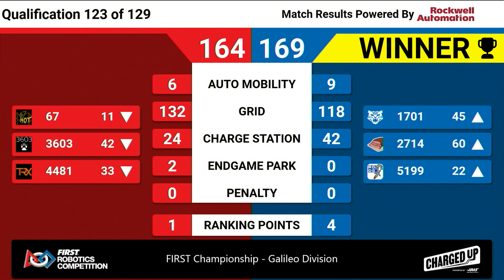Qualification 123 - 2023 FIRST Championship - Galileo Division